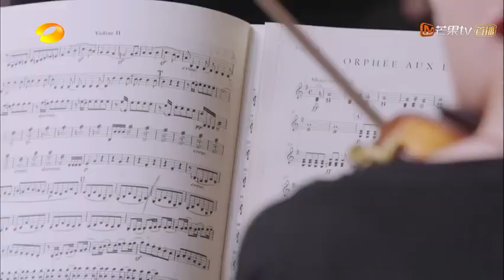First Performance of S Orchestra. Zhang as Conductor Li Zhen Yan (Symphony's Romance)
Hello there!
I upload videos of Zhang Xincheng in my free time.
Thanks for your patience and support.
Share this page to other Fans☺
Keep Calm and Love Zhang Xincheng🍊